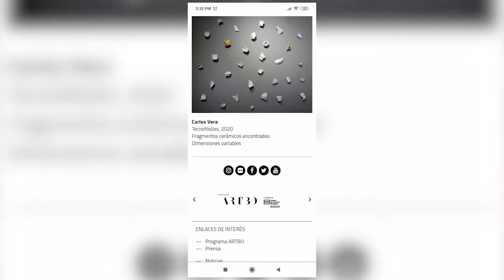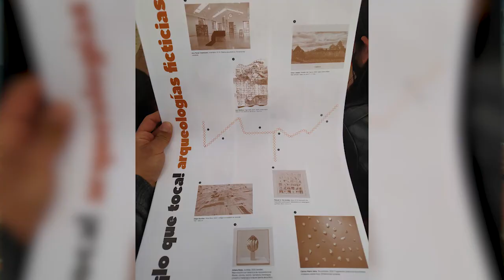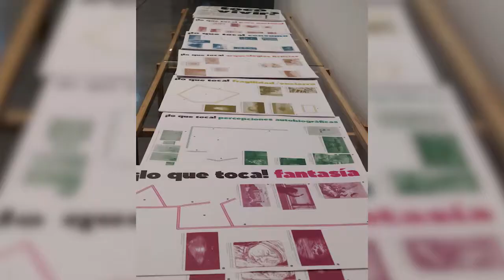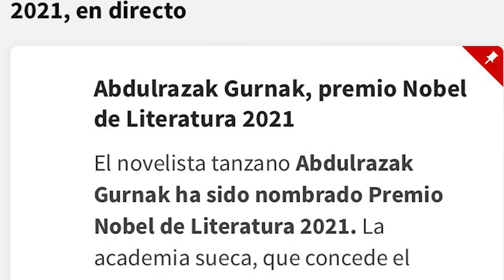DIALOGANDO CON CAFÉ LITERARIO MES DEL ARTISTA